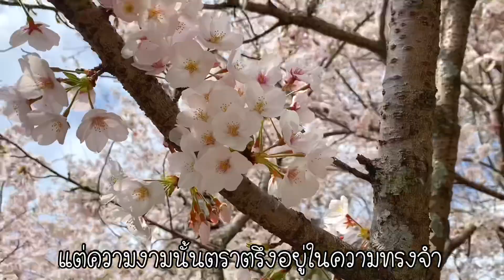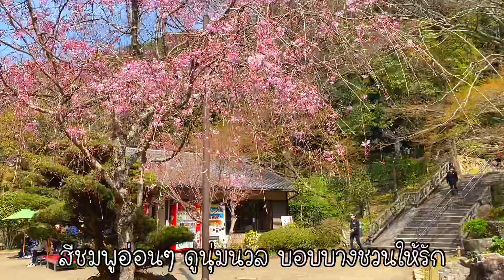ชมซากุระบานสะพรั่งในสวนสาธารณะญี่ปุ่น ซากุระในมุมมองคนญี่ปุ่น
ซากุระเริ่มบานแล้วเปรียบได้กับชีวิตใหม่กำลังจะเริ่มต้น เปิดเทอมเดือนหน้านี้เด็กๆก็จะเลื่อนชั้นโตขึ้น

มาชมซากุระสวยๆด้วยกันนะคะ